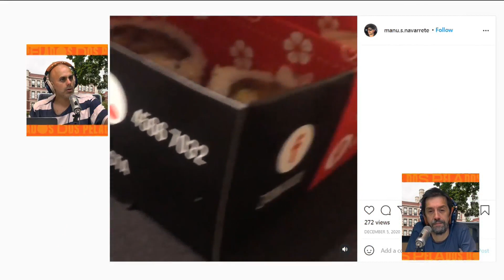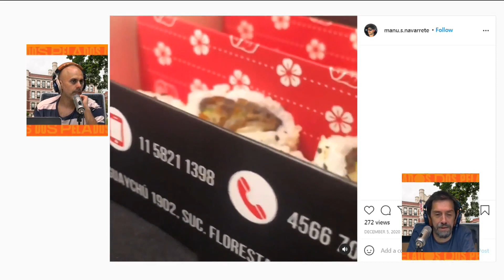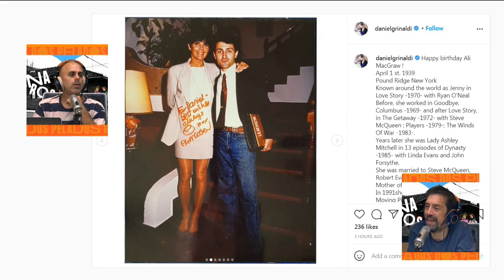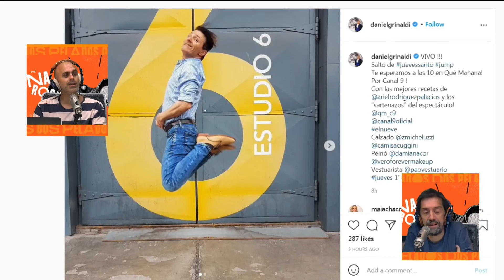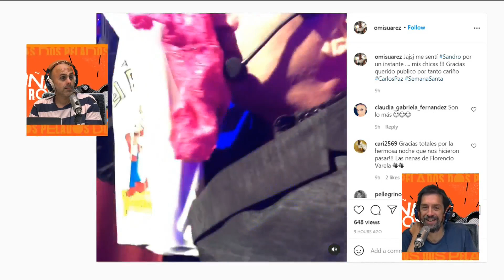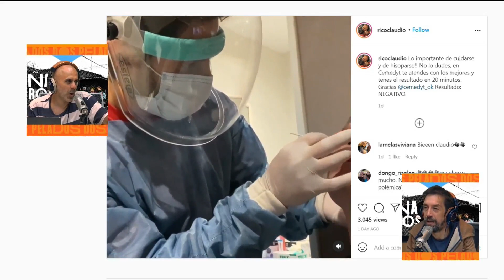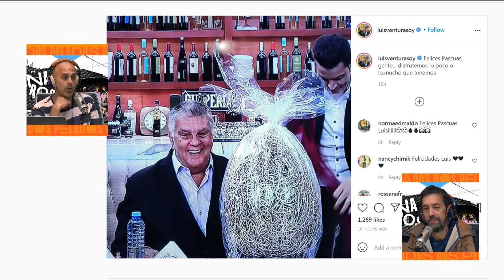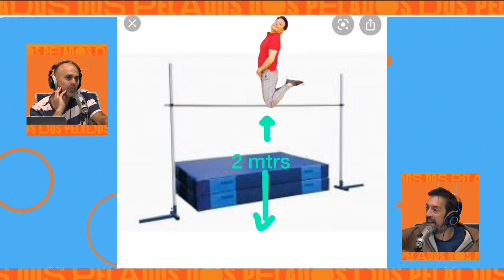DOÑA ROSA - Jueves 1 de Abril de 2020